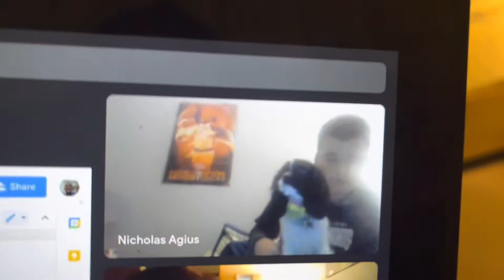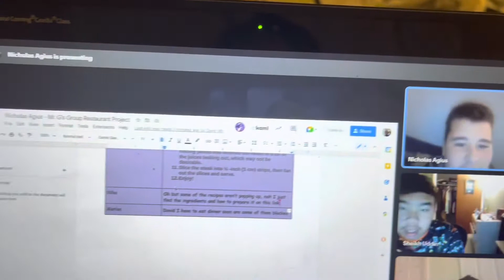Vlogmas Day 3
You guys welcome to Vlogmas Day 3